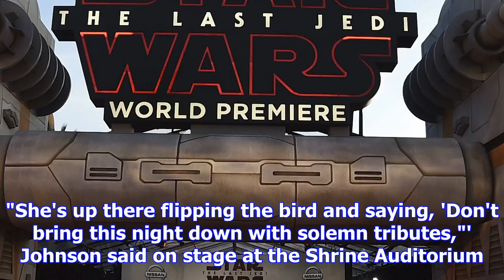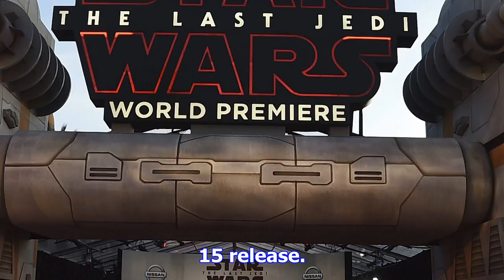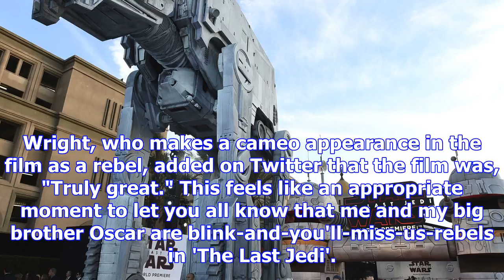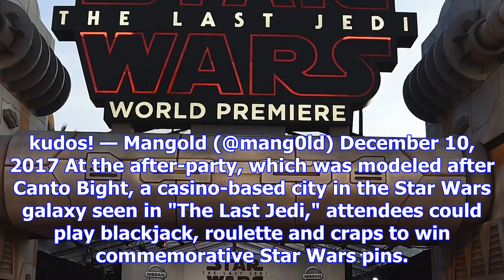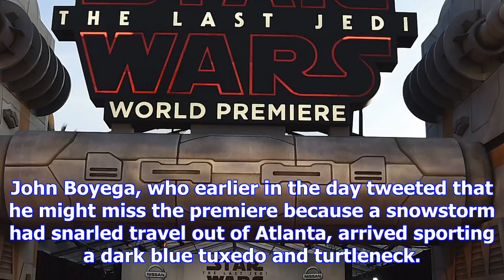'truly great': 'star wars: the last jedi' wins early praise at l.a. premiere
LOS ANGELES -- There were cheers, gasps, droid photo opportunities, casino games and more than a few...